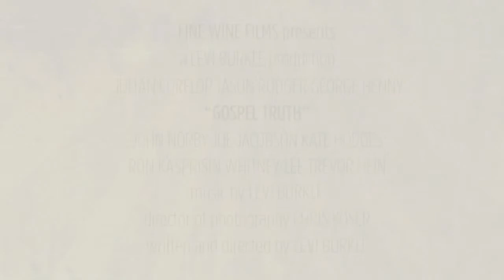Gospel Truth Trailer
This is the trailer from the film, Gospel Truth.  Gospel Truth is a black comedy about a young man who has a real problem with telling lies.  In an effort to fix his broken life, he decides to flee.  The only problem...  He's still a liar.